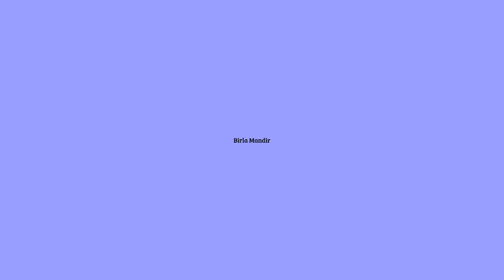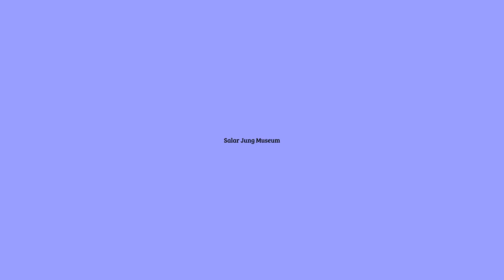TOP PLACES TO VISIT IN HYDERABAD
Charminar :
The Charminar, constructed in 1591 CE, is a monument and mosque located in Hyderabad, Telangana, India. The landmark has become a global icon of Hyderabad, listed among the most recognized structures of India. The Charminar is situated on the east bank of Musi river.
Golconda :
Golconda, also known as Golkonda or Golla konda, a fort of Southern India and capital of the medieval sultanate of the Qutb Shahi dynasty, is situated 11 kilometres west of Hyderabad.
Hussain Sagar:
Hussain Sagar is a lake in Hyderabad, Telangana, India, built by Hazrat Hussain Shah Wali in 1562, during the rule of Ibrahim Quli Qutub Shah.
Birla Mandir:
Birla Mandir is a Hindu temple, built on a 280 feet high hillock called Naubath Pahad on a 13 acres plot.
Falaknuma Palace:
Set in a restored 19th-century palace overlooking the city,
Salar Jung Museum:
The Salar Jung Museum is an art museum located at Darushifa, on the southern bank of the Musi river in the city of Hyderabad.
Ramoji Film City :
The Ramoji Film City in India is located in Hyderabad. At 2000 acres, It is the largest integrated film city in the world.
Lumbini Park:
Lumbini Park is a small public, urban park of 7.5 acres adjacent to Hussain Sagar in Hyderabad, India.